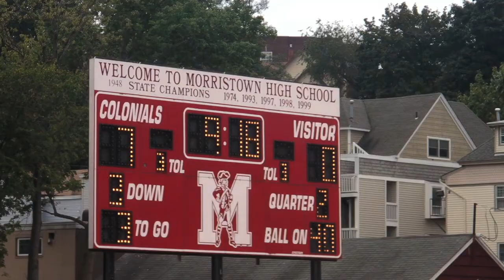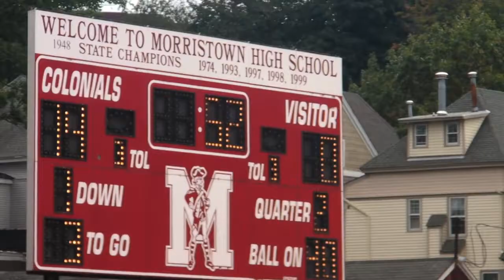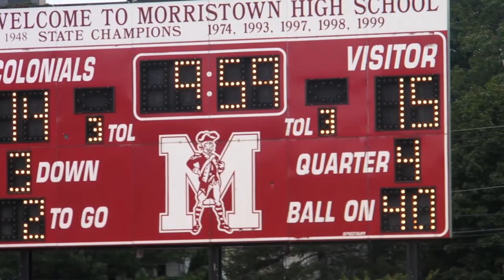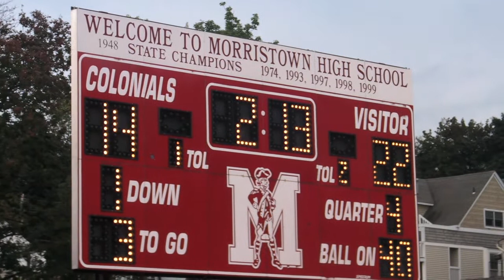Randolph spoils Morristown home opener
Damage from Tropical Storm Irene pushed back Morristown High's home opener, and the Randolph Rams added insult to injury, handing the Colonials a 22-14 defeat on Oct. 1, 2011.  MHS blew a two TD lead in the second half. But not to worry. This is exactly how the Colonials started last season (2-2). They went on to win a state title. Video by Kevin Coughlin for MorristownGreen.com.